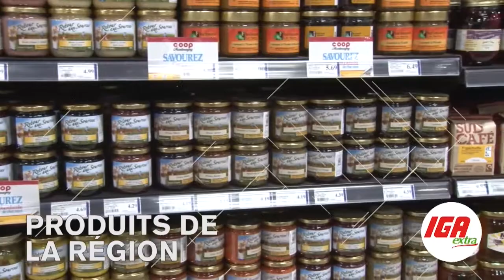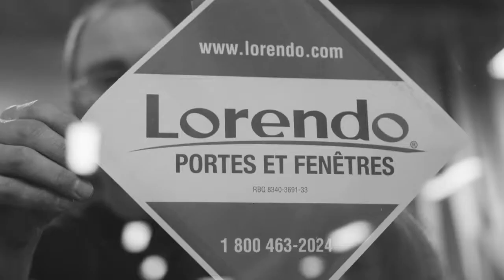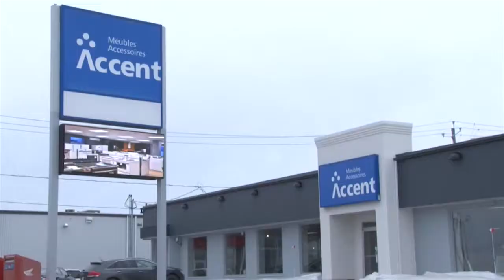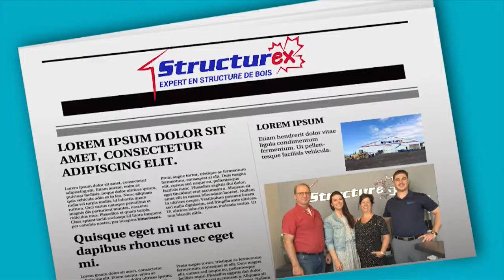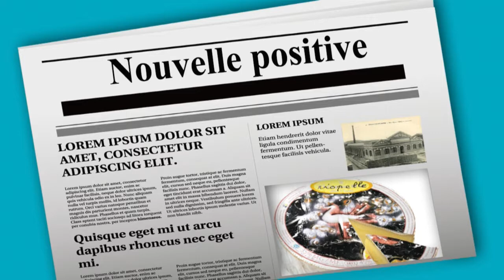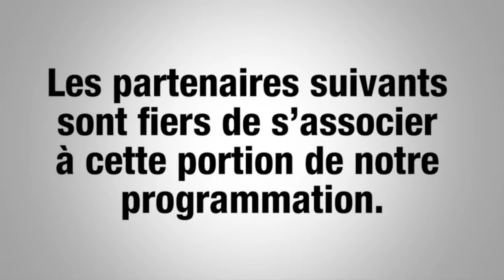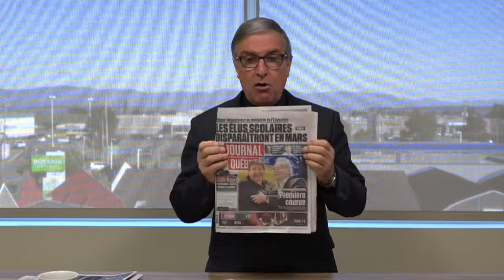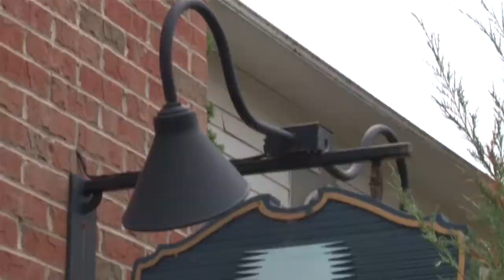Bonjour Côte-du-Sud -Vendredi 13 septembre 2019